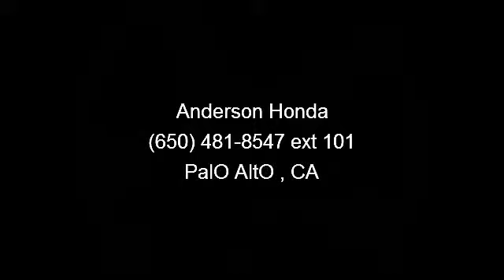2005 Acura TL - Anderson Honda - PalO AltO , CA 94303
This beauty comes equipped with full Navigation as well as Leather interior. This makes for an incredibly affordible luxury automobile with the famous Acura integrity. Hurry in while it lasts.